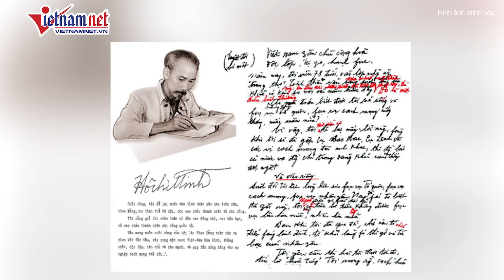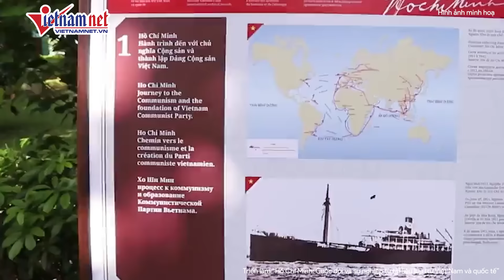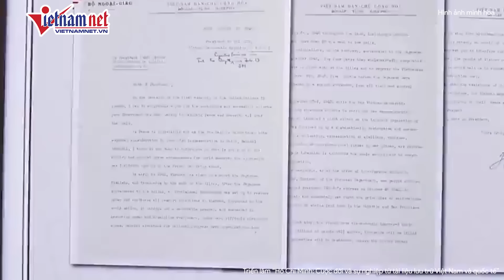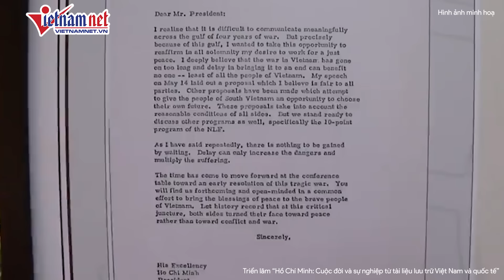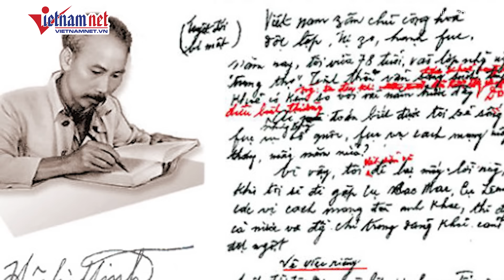Bài học không bao giờ cũ và bản lĩnh chính trị Việt Nam | Báo VietNamNet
Di chúc của Chủ tịch Hồ Chí Minh là văn kiện lịch sử quan trọng, là kết tinh tư tưởng, văn hóa, trí tuệ, đạo đức và tâm hồn cao đẹp của một bậc vĩ nhân, Người đã làm rạng rỡ dân tộc ta, nhân dân ta và non sông đất nước ta.
Tư duy độc lập, tự chủ, sáng tạo của Chủ tịch Hồ Chí Minh là bài học không bao giờ cũ; luôn được Đảng đặc biệt coi trọng như là nhân tố tăng cường sức mạnh, bản lĩnh chính trị Việt Nam trong công cuộc xây dựng và bảo vệ vững chắc Tổ quốc.